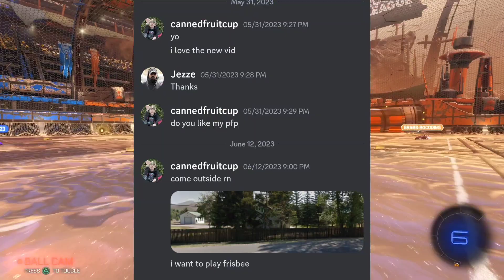I GOT DOXXED (not clickbait) (real)